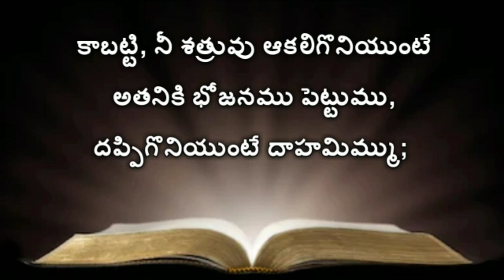Romans 12th Chapter | Telugu Audio Bible Romans | (రోమీయులకు వ్రాసిన పత్రిక ) Telugu Bible Audio